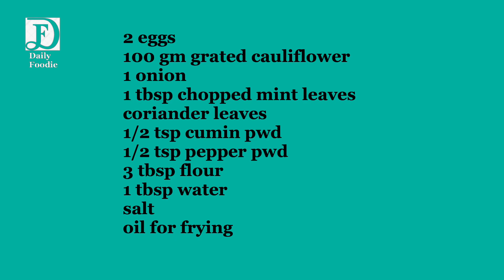Instant Snacks - Cauliflower Egg Fry - Snack Recipe - In Tamil - Daily Foodie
Egg Cauliflower Fry

Yet again lovable recipe - Egg Cauliflower Fry.

Not to miss - Every one must try and eat, sure the quantity what you prepare won't be sufficient as the taste of this fry ask you to eat more.

Very simple in terms of preparing & can be prepared as guest recipe as well.

Egg Fry, Egg Cauliflower Fry, Snack Recipe, Burger patties recipe, Vegetable Egg Fry, Cauliflower Recipe, Egg Recipe, Fried Recipe, instant snack